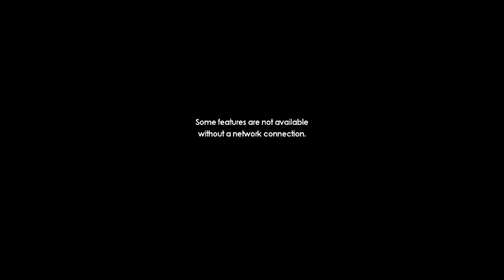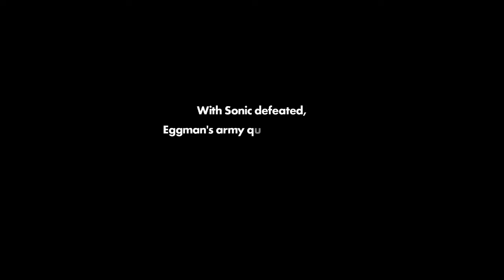Sonic Forces Part 1 - THE MOST CRINGIEST AND EDGIEST SONIC GAME IN EXISTANT!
It's sad to see this almost three year old game didn't come out the way we thought it would